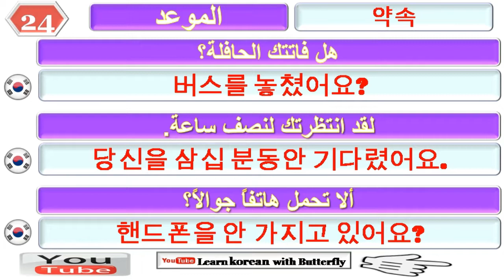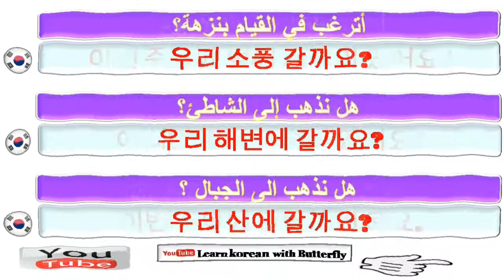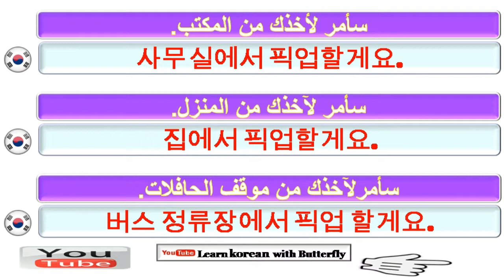تعلم اللغة الكورية بالعربية، للمبتدئين، الدرس: 24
تعلم اللغة الكورية مجانًا من خلال الدروس الكورية التي تغطي قواعد اللغة والنطق والمفردات والنصائح والحيل والجوانب الثقافية. فصول اللغة الكورية مخصصة لجميع الكوريين وتستند إلى شغفها بالثقافة واللغة والتعليم في كوريا. أريد أن أقدم لك كل ما تحتاجه لتجعلك تشعر بالثقة في التحدث باللغة الكورية ، وتشجيعك وتحقيق حلمك في التحدث باللغة الكورية. سواء كنت قد قررت تعلم اللغة الكورية في أحلامك ، أو فشلت في اختبار اللغة الكورية ، أو ترغب في التواصل مع أصدقائك الكوريين ، أو هل ستسافر إلى بلد يتحدث الكورية بسرعة؟ يا! ... لقد وجدت المكان المناسب.